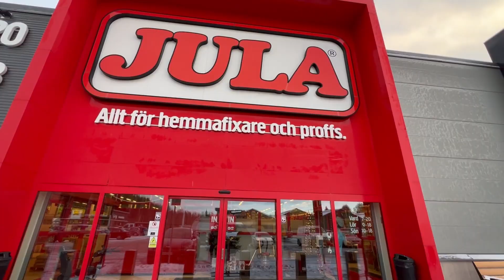Uppdrag Isfiske Vlog 4 | Fiskelycka | Ep 52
På vår hemsida finns just nu flera designer i många olika sorter. Håll utkik efter nyheter, vi uppdaterar sidan hela tiden!

Det har blivit vinter på riktigt och Projekt Fiskeplats har pausats.

Vi undersöker isen på sjöarna och införskaffar lite prylar till isfiske.

Men hur tjock är isen egentligen? Kanske inte riktigt så tjock som vi hoppades på.